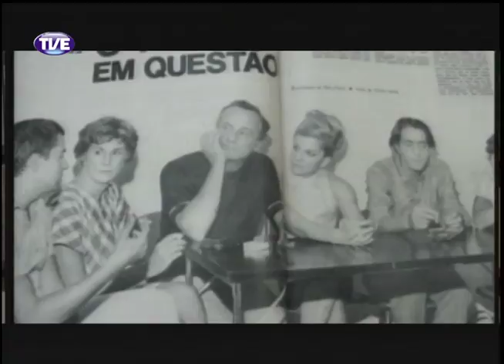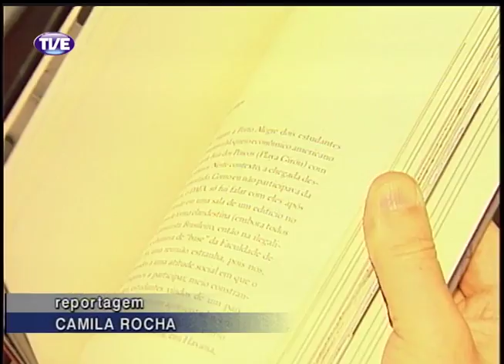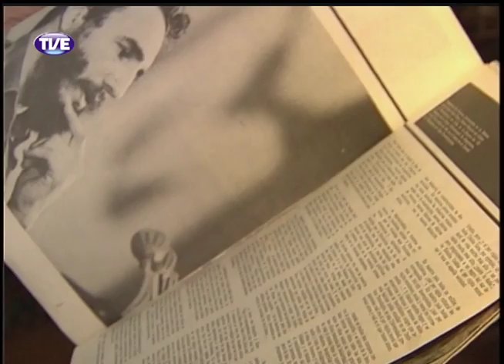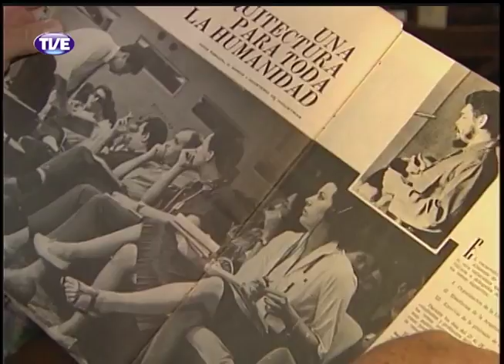Jornal TVE - Segunda Edição - 31/03/14 Bloco 2